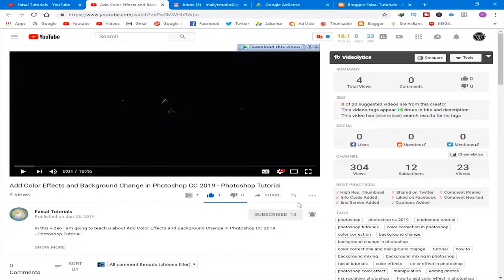How to Repair Hands free At Home 2019 | 100% Working | Tutorial in Urdu/Hindi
Hello World!!
Welcome Here:
In this video i am going to teach you that How to Repair Hands free At Home 2019 | 100% Working | Tutorial in Urdu/Hindi with basic level of soldering and make it real sound after soldering and repair and keep the cover out of the soldering table.
This video is based on which hands free that divide into 2 parts and then we joint it carefully using soldering iron and paste also use the soldering wire.
This hands free is based on buffer base hands free and we joint it.
So Without waste your time Let's start the video tutorial,
Hello Guys my Name is Muhammad Shehzad Faisal and You are watching the Faisal Tutorials.

For More Advance Learning and Tips and Tricks be a part of our video keep connect to our channel